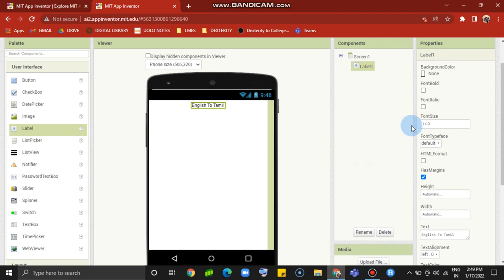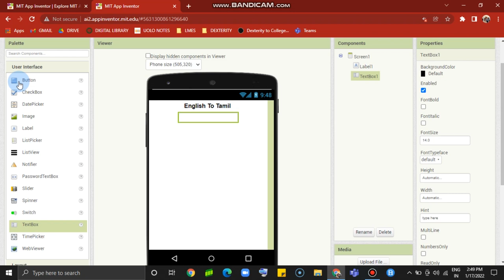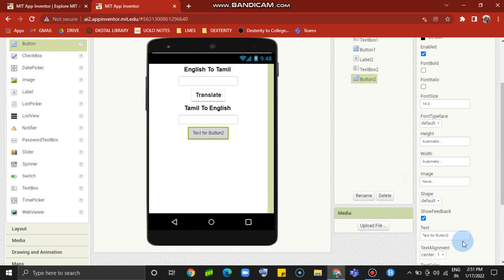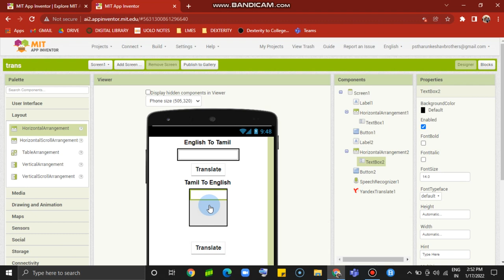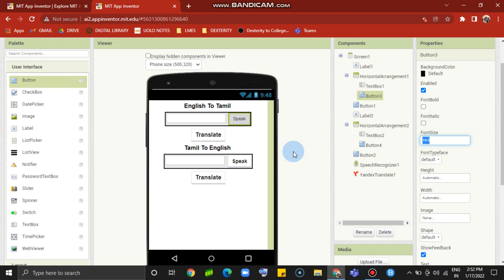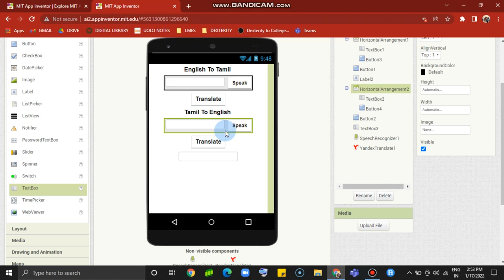How to create a Translator app part 2